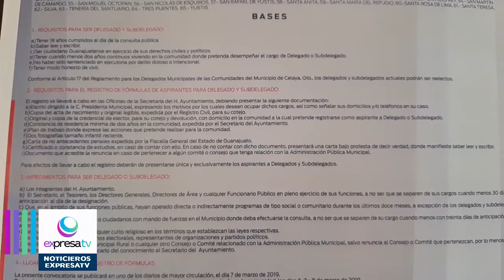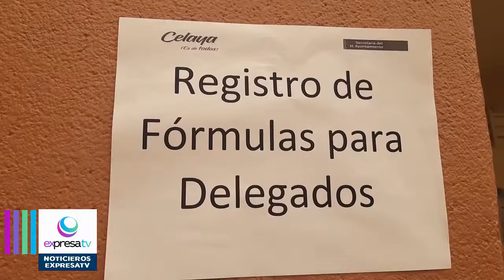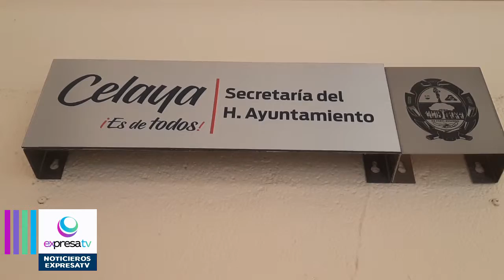La oficialía mayor presupuesto para la liquidación de delegados